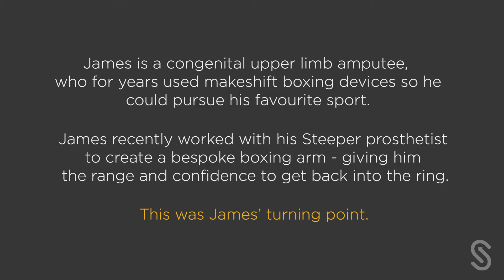Getting back into the ring: James' bespoke boxing arm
10:15 Monday 7th January
Was the moment James wore his new boxing prosthesis for the first time in the ring. For years, James had been using makeshift boxing devices so he could pursue his favourite sport but the lack of reach was holding him back from being able to spar properly. After receiving his bespoke boxing arm, created to mimic the anatomical shape and impact of a closed fist, he is determined to take his training to the next level - and to inspire those around him that no matter who you are, if you are passionate don't let anything hold you back.